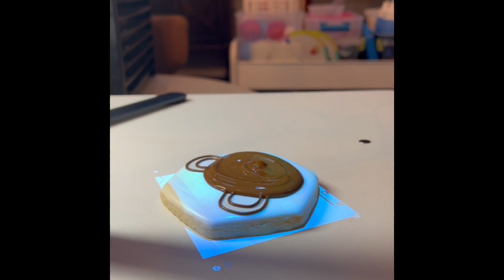Cute bear face